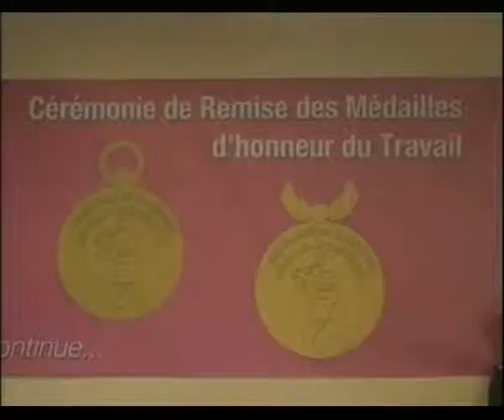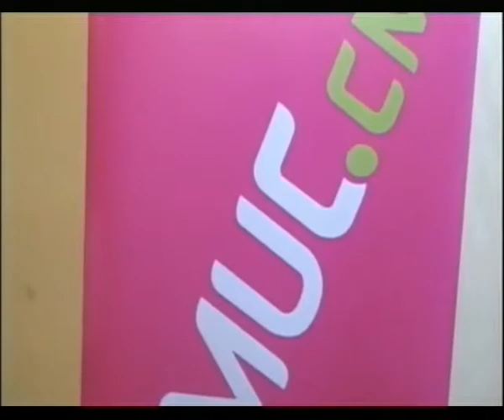6 PM NEWS DU 13 04 2015